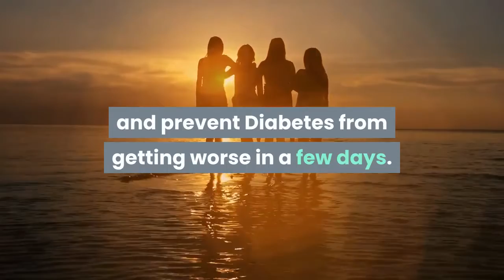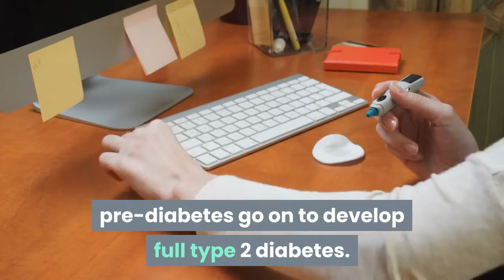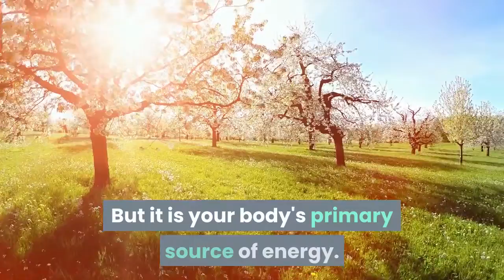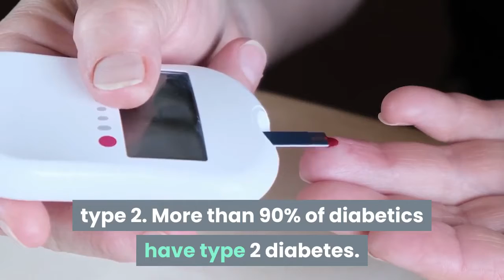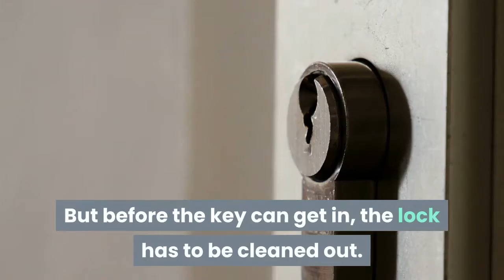How Your Digestive System Works - How to Prevent Pre-Diabetes From Getting Worse EP1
► Find Out How to Prevent Pre-Diabetes From Getting Worse,

Diabetes is a very serious chronic disease suffered by millions of people worldwide.

If you are diabetic and fail to control your blood glucose levels you are likely to end up with one or more serious medical conditions, such as heart disease, kidney failure and damaged nerves among many others.

Pre-diabetes is a condition in which your blood glucose levels are higher than they should be but not so high that you are diagnosed as diabetic. Research suggests that up to 70% of persons with pre-diabetes go on to develop full type 2 diabetes.

But this means that 30% manage to halt the development of diabetes before it becomes a chronic disease. So, if you have been diagnosed as pre-diabetic, developing full-blown diabetes is not inevitable.

You can't change your past behaviour, your age or your genes but you can change your lifestyle... how you disport yourself and what you eat and drink.

How would your life be without hemorrhoids? If you can take action now, then you will find the way that will heal your hemorrhoids in just a few weeks.

# How Your Digestive System Works

Article Source: EzineArticles.com